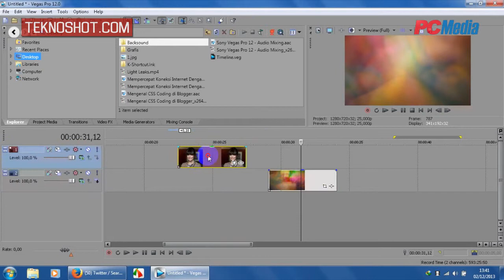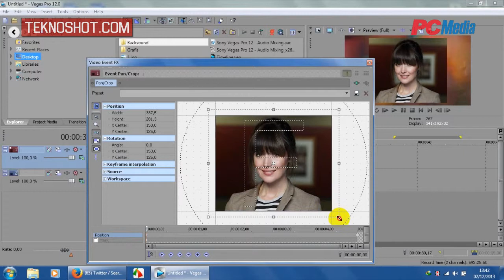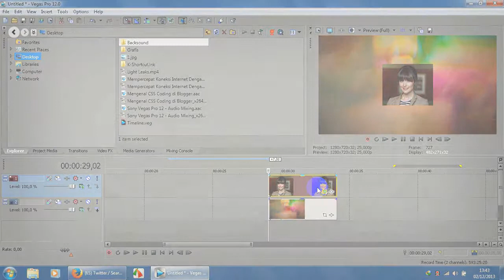Sony Vegas Pro 12 - Animasi Gambar | Tutorial by PC Media Teknoshot